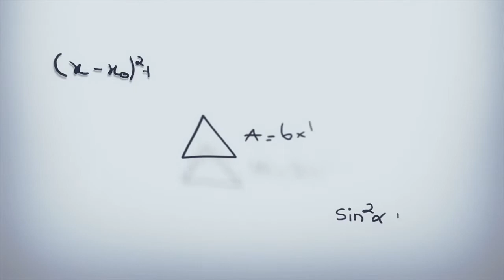Juwanna Mann (2002)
Felíz cumpleaños "Jenifer Lewis (65 años)" Sinopsis: Esta comedia nos lleva a conocer a Jamal Jeffries, un gran jugador de baloncesto.

Jamal tiene muchas cualidades que le hacen que sea uno de los mejores jugadores de la NBA, pero a la vez es un jugador muy violento que provoca que siempre esté rodeado de polémica.
Su sueño de ser el mejor jugador se ve truncado a ser expulsado de la liga.

Jamal tendrá que asesorarse de un buen agente para poder volver a jugar a su deporte favorito.